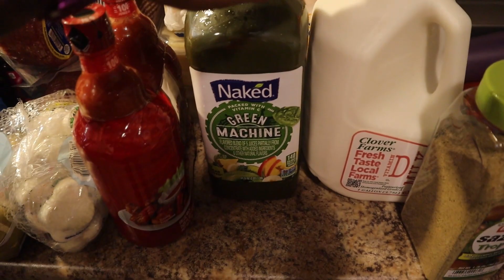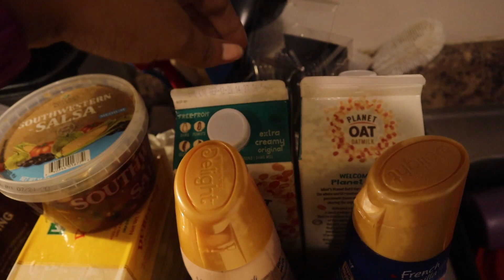Do I Still Get Food Stamps? | $400 Grocery Haul for Family of 8 | Life With Vicki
Do I Still Get Food Stamps? | $400 Grocery Haul for Family of 8

Amazon Store Front
Skin Care Products
FreeTime Unlimited
Toddler App

My Story
A family fo 6 + 1 on the way with a working husband and SAHM moving to a new state to hopefully start a new life, only to be hit with unfortunate circumstances of a job not coming through, stuck with no money and homeless, then finally moving into a home after 6 months living in a hotel. After 8 months, my husband became disabled and we were homeless again. This story actually started 11 years ago as I embarked on a self personal growth only have my faith and beliefs tested along with my marriage and strength to get us to where we are today. I am now a college graduate with my A.A in Communications and pursuing my B.A. Despite homelessness, mental health issues, a miscarriage, and a mountain of obstacles that should've made me give up. I still remain authentic, transparent, and vulnerable to the world about our life as we evolve and better ourselves. Positivity Reigns ~ When you give positive energy, you receive positive things.